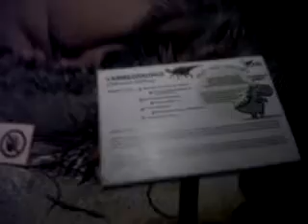Dinasour Faris takutt